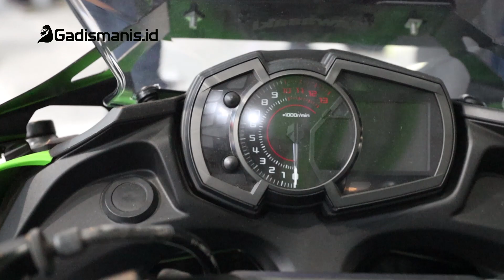HARGA ALL NEW KAWASAKI NINJA 650CC WARNA HIJAU 2019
HARGA ALL NEW KAWASAKI NINJA 650 WARNA HIJAU 2019

kawasaki ninja 650 otr jabodetabek,
kawasaki ninja 650 bekas,
kawasaki ninja 650 2019,
harga kawasaki ninja 650,
harga ninja 650 cc 2019,
ninja 650 berapa silinder,
harga ninja 650 2018,
ninja 650 modifikasi,
harga ninja 650 bekas,
ninja 650 modifikasi,
ninja 650 2019,
harga ninja 650cc 2019,